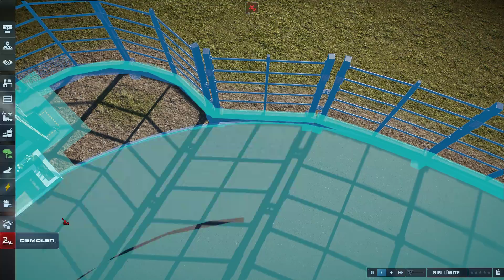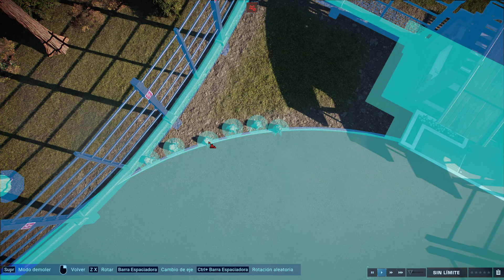JURASSIC WORLD: OREGÓN #3 | Jurassic World Evolution 2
Volvemos con un nuevo Sandbox en el mapa de Oregón, donde construiré un Jurassic World en Jurassic World Evolution 2